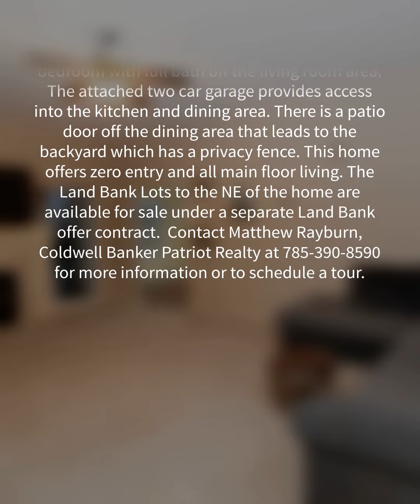1802 Sutter Woods Rd.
Update - This home is UNDER CONTRACT!!

Well maintained 3 bedroom, 2 bath ranch style home located near the high school. This home has a large living room area with a gas fire place.There are two bedrooms and a full bath located near the front of the home and a master bedroom with full bath off the living room area. The attached two car garageprovides access into the kitchen and dining area. There is a patio door off the dining area that leads to the backyard which has a privacy fence. This home offers zeroentry and all main floor living. The Land Bank Lots to the NE of the home are available for sale under a separate Land Bank offer contract.